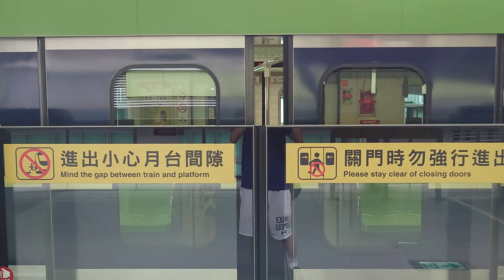台中捷運綠線。舊社站至松竹站+列車離站。2022.05.22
台中捷運綠線，舊社站的列車進站，搭至松竹站+列車離站，第二節車箱拍攝，早上10:50左右